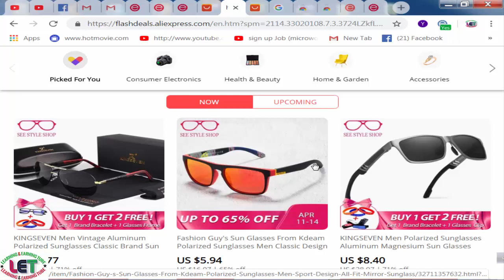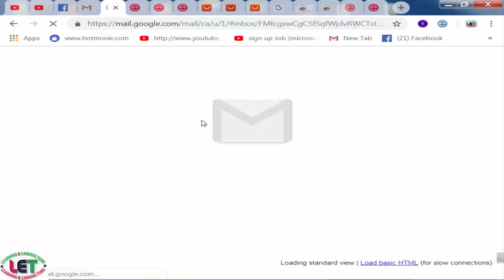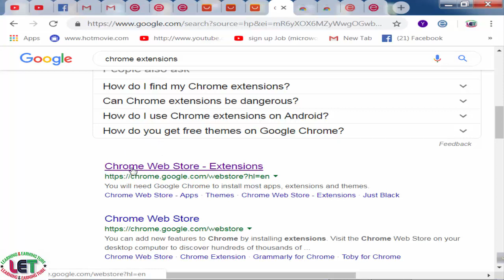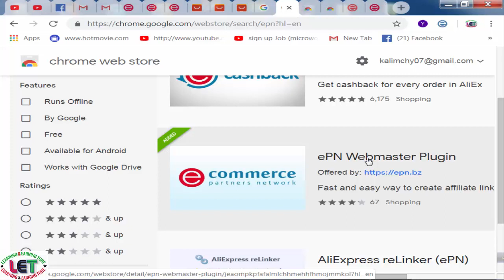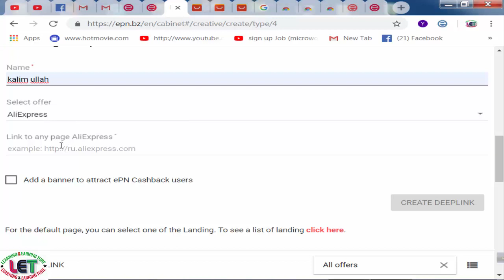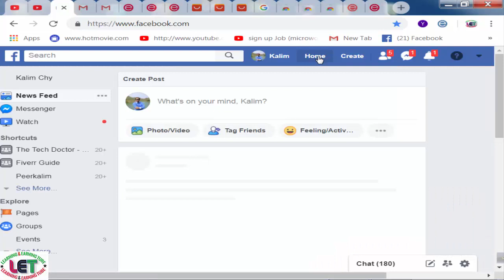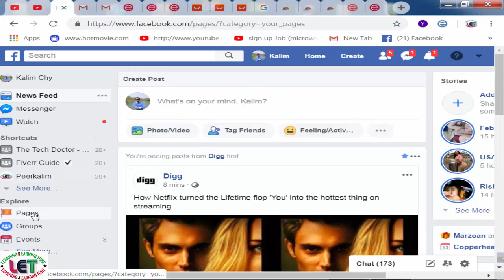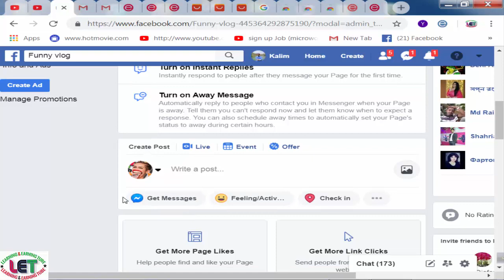Secret tricks To Earn from AliExpress by Affiliate Marketing In Bangladesh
Aliexpress Affiliate Marketing Program in Bangladesh in this video you can know about Secret tricks To Earn from AliExpress  by Affiliate Marketing In Bangladesh program A-Z Bangla Tutorial is For You
In this video, I would  like to share about secret tools to Rank Or viral your videos-2019
In this video, you can learn how youtube videos in BD go viral in few time.
This is a very informative video for if you are at the beginning level of youtubing.
Here I have told you about a secret android tool By Using which you can easily gain immense views on
your videos and also get then viral throughout the youtube server.
So Kindly watch this video till the last.
funny vlog
learning & earning tube